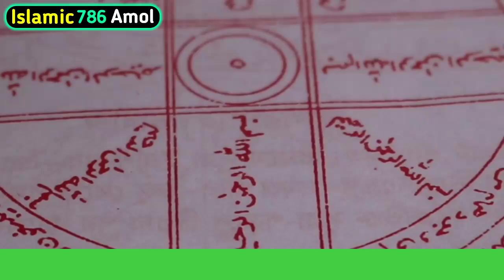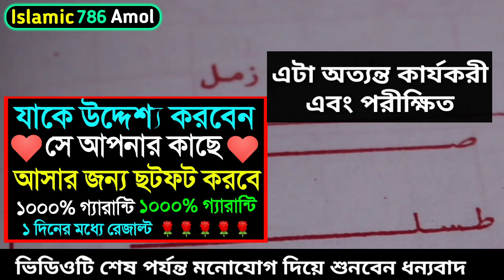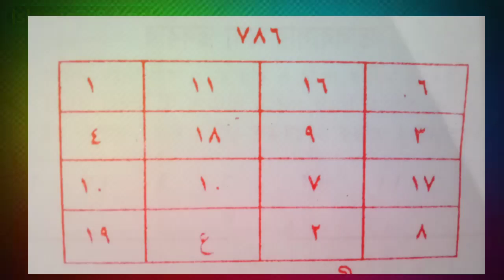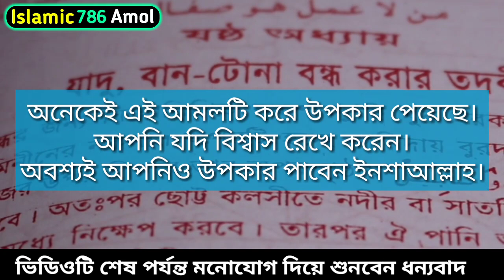যাকে উদ্দেশ্য করবেন সে আপনার কাছে আসার জন্য ছটফট করবে। vashikaran | bosikoron korar upay bangla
আসসালামুআলাইকুম সুপ্রিয় দর্শক শ্রোতা। আজকে যে আমল সম্পর্কে আপনাদেরকে জানাবো এ আমলটি আপনি যাকে উদ্দেশ্য করে করবেন সে আপনার কাছে আসার জন্য ছটফট করবে। আপনাকে ভালবাসার জন্য আপনার কাছে ফিরে আসবে। আপনার কথা শুনতে বাধ্য থাকবে ইনশাআল্লাহ। এটা খুবই পরিক্ষিত একটি আমল এবং খুব গুরুত্বপূর্ণ একটি আমল। শুধুমাত্র পরিপূর্ণ বিশ্বাসের সাথে আমলটি করবেন। ভিডিওতে যেভাবে বলা হবে সেভাবে করবেন। আল্লাহর রহমতে একদিন বা তিনদিনের মধ্যে আপনি এর ফলাফল পাবেন ইনশাআল্লাহ। valobasar_pagol_korar_dua ভালোবাসার_দোয়া boshikoron_doa Prayer to get close to loved ones boshikoron_taabiz boshikoron_todbir . love prayer . valobasar_tabij boshikoron shami_boshikoron valobasar manus ke kache pawar amol . Prayer to get husbands love . Husband's love .
Assalamu alaikum.